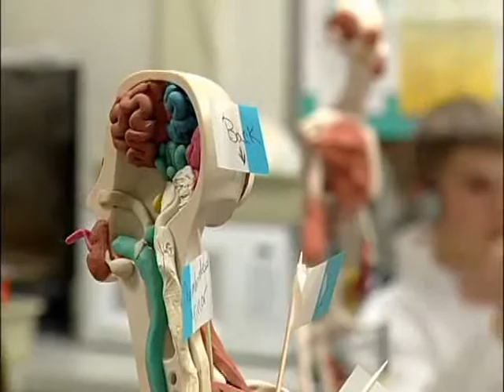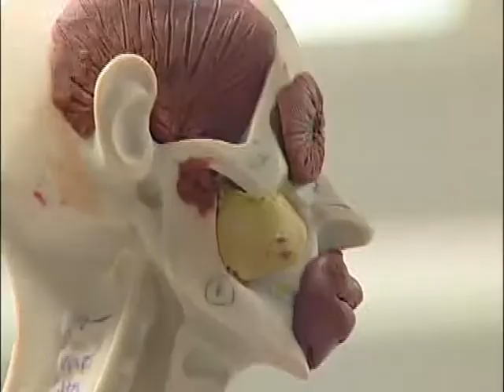Biomedical Science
Description